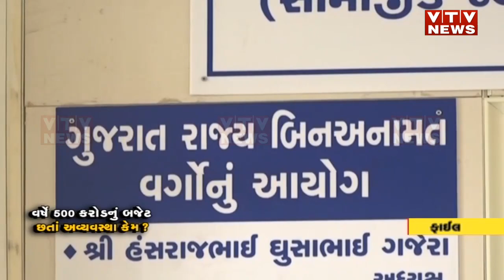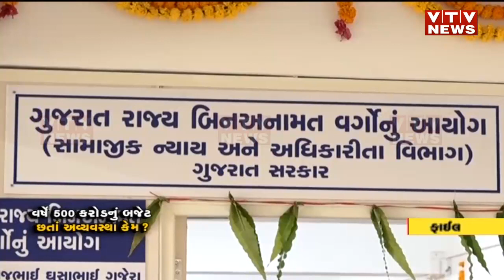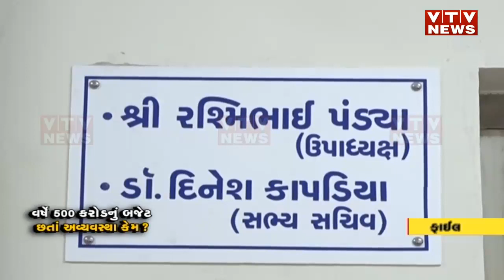બિનઅનામત આયોગની કામગીરી સામે સવાલ , વર્ષે 500 કરોડનું બજેટ છતાં અવ્યવસ્થા કેમ? | VTV Gujarati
બિનઅનામત આયોગની કામગીરી સામે સવાલ ,  વર્ષે 500 કરોડનું બજેટ છતાં અવ્યવસ્થા કેમ?